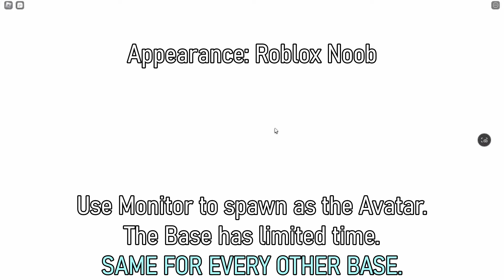Avatar Glove Showcase! | Slap Battles